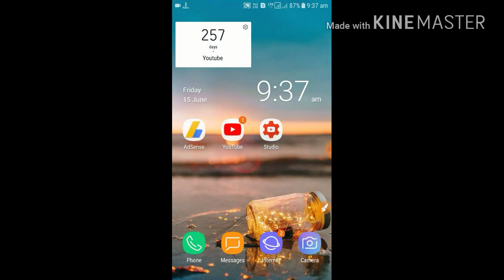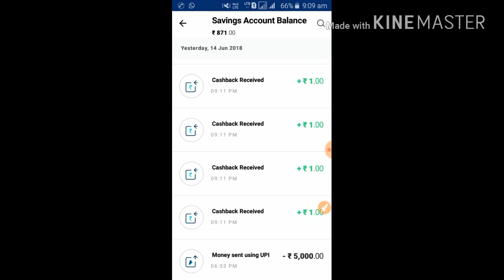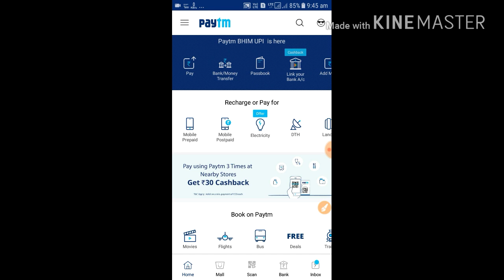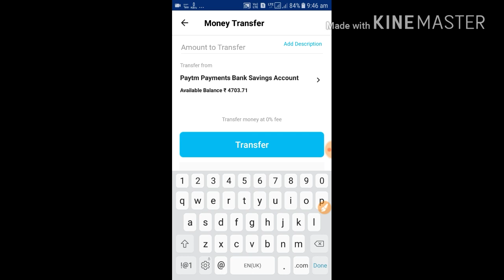Paytm Bank Secret Loot Offer !! Har Tnx Ka CashBack Milega Kuch Vi Not Upi Offer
Thank U All My Friends Who Help Me On Youtube

Downlod Tez App Get 51 Rs -